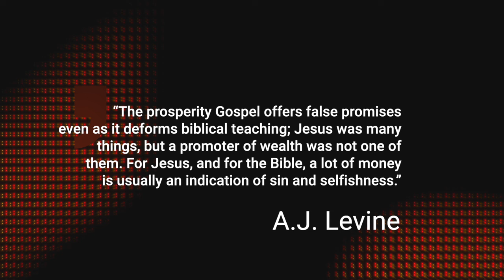Why SHE Won't put Jesus in a Box, Jewish Scholar Amy Jill Levine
We are speaking with Jewish scholar and author A.J. Levine. Her latest book 'Jesus for Everyone; Not Just Christians' appeals to those who are interested in the legacy of Jesus Christ even beyond Christianity.